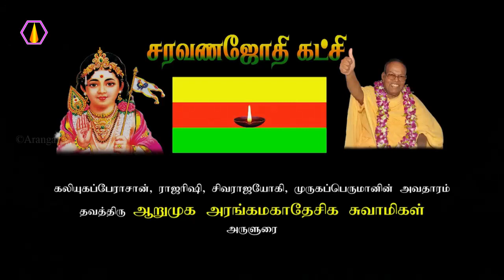உலக நன்மைக்காக பாடுபடுபவர் யார்?